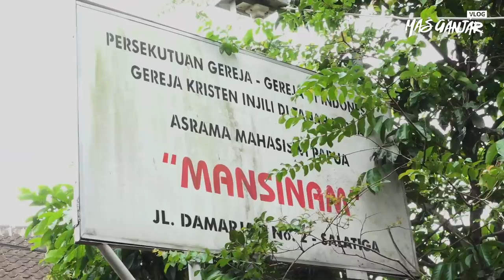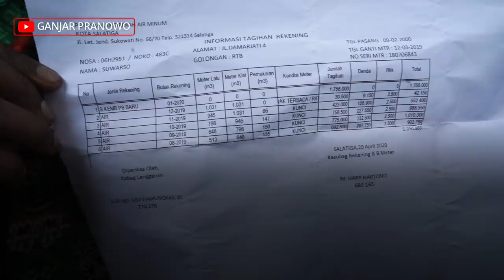Bersama Mahasiswa Papua dan Sulawesi Utara di Salatiga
Kemarin, Sabtu (25/4), saya berkeliling ke Kota Salatiga.
Ternyata banyak sekali mahasiswa asal luar daerah yang masih bertahan di Salatiga

Mereka ada yang tinggal di asrama milik kampus, asrama gereja, juga hidup mandiri di kos-kosan

Setiap asrama mahasiswa punya cerita yang berbeda. Seperti mahasiswa asal Papua, yang sampai menunggak tagihan air karena uang kiriman dari orang tua tidak menentu. Akhirnya sambungan airnya dicabut tapi saya sudah minta PDAM Salatiga untuk kembali menyambung saluran air di asrama ini

Kepada mereka yang masih bertahan di Salatiga, saya kirimkan bantuan sembako dari Korpri Jateng. Semoga bantuan ini bisa membantu memenuhi kebutuhan makanan mereka sehari-hari, supaya mereka tetap sehat dan imunnya kuat untuk menangkal covid-19